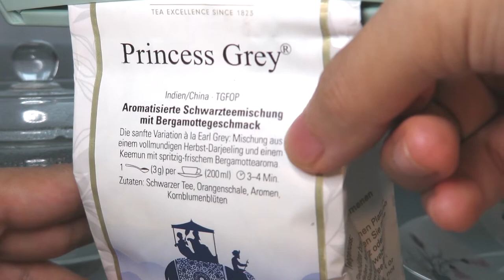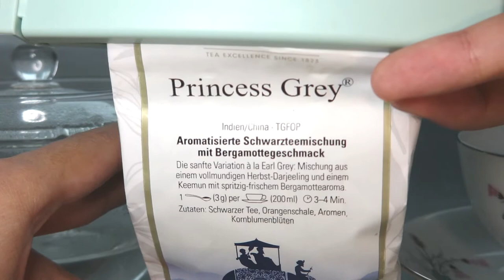리뷰 | 로네펠트 프린세스 그레이 | Ronnefeldt Princess Grey [상품#2] ¶자막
*2021년 03월 30일 업로드된 '로네펠트 프린세스 그레이'의 리뉴얼 영상으로, 이전과 구성은 같으나 약간의 편집과 내용을 더했습니다

Ronnefeldt Princess Grey Black tea
로네펠트 프린세스 그레이 홍차

☆★맛 평가 기록★☆

수렴성
없음 강함

고삽미
약함 강함

단맛
적음 많음

산미
약함 강함

감칠맛
약함 강함

구감
가벼움---무거움

향기
단순함---풍성함

*가향
미약 과도

총평 : 5점

0 쓰레기
1 물보다 못함
2 구색은 갖춤
3 차라고 불러도 좋음
4 안좋은 차 (굳이 다시 마시지 않음)
5 무난한 차 (잘 우려야 마실만 함)
6 괜찮은 차 (몇 번은 마실듯)
7 맛있는 차 (잘 우리면 맛있음)
8 훌륭한 차 (주 2회 이상 음용 가능)
9 어떻게 우려도 맛있음
10 재구매 의사 있음